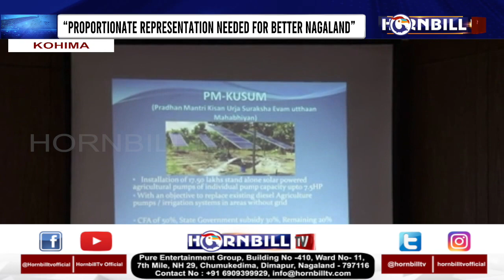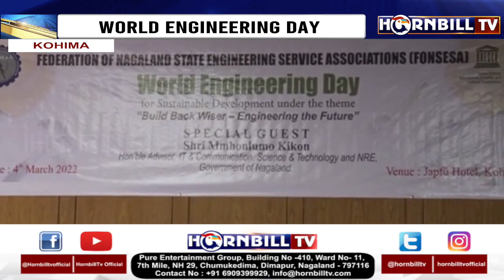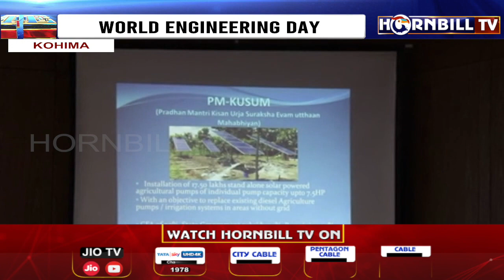HORNBILLTV PRIME @ NINE | 4th MARCH 2022